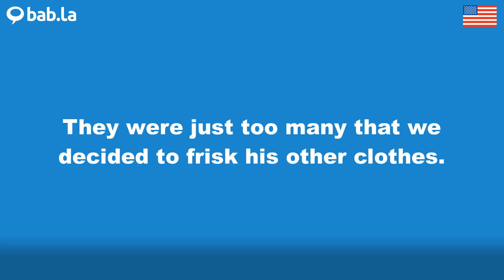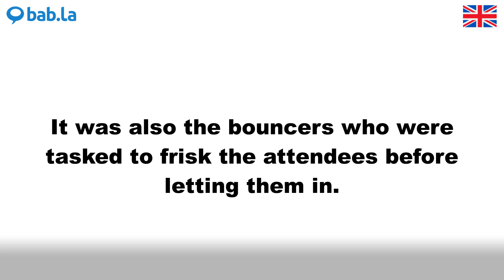FRISK pronunciation | Improve your language with bab.la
Improve your spoken English by listening to FRISK pronounced by different speakers – and in example sentences too. Learn and love languages with bab.la.